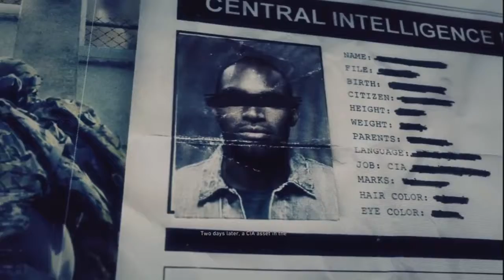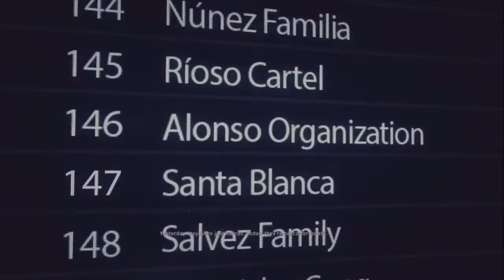Ghost Recon: Wildlands | Character Creation, It Begins #1 (100% EXTREME)